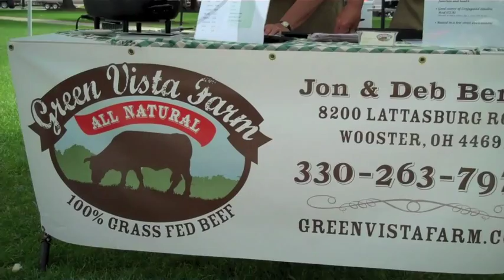Green Vista Farm Grass Fed Beef All Natural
8200 Lattasburg Rd, Wooster Ohio 44691